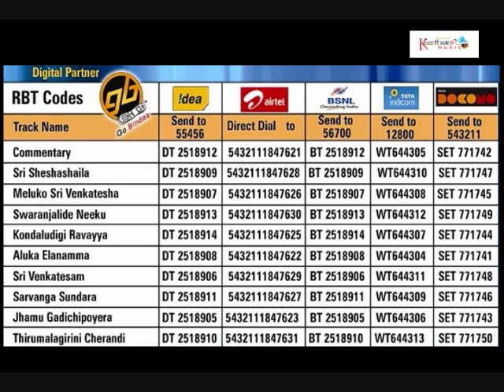Jhamu Gadichipoyera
The Album Of : Thirumaleshunike Swaranjali
Music Composed by : Parupalli Sri Ranganath
Song Name : Jhamu Gadichipoyera
Singer : Dr.Shobharaju
Lyrics by : TV.Sundaravalli Sridevi
Language : Telugu
Record Label : Keerthana Music Company
Digital Partner :